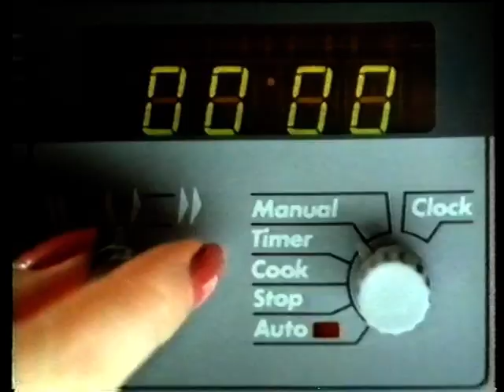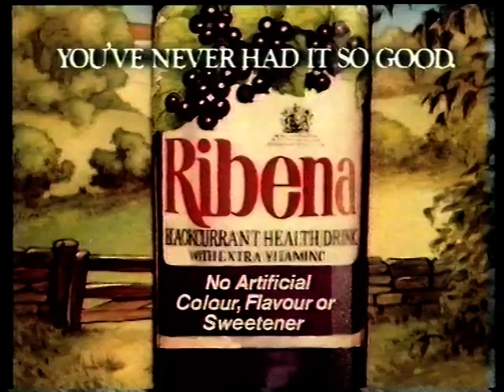Channel 4 Adverts and Continuity Leslie Halliwell 1985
CH4 Adverts and Continuity Leslie Halliwell intro An Artist Looks AT Churches 1985.
From my collection of tapes here.